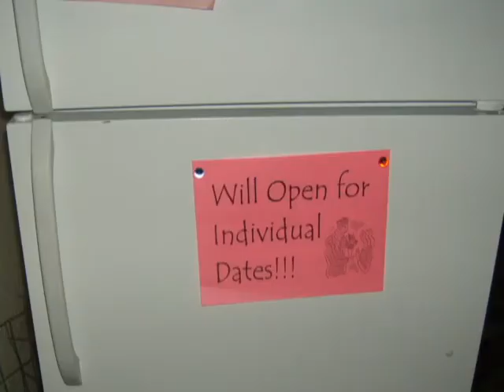CYODB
lost? try starting over